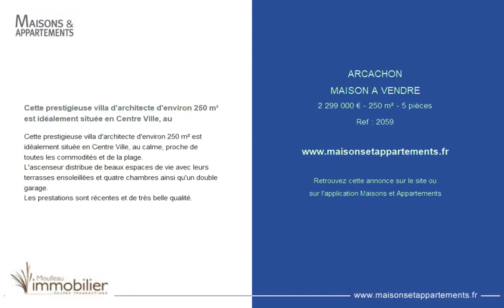ARCACHON - MAISON A VENDRE - 2 299 000 € - 250 m² - 5 pièce(s)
Référence : 2059

Cette prestigieuse villa d'architecte d'environ 250 m² est idéalement située en Centre Ville, au

Cette prestigieuse villa d'architecte d'environ 250 m² est idéalement située en Centre Ville, au calme, proche de toutes les commodités et de la plage.
L'ascenseur distribue de beaux espaces de vie avec leurs terrasses ensoleillées et quatre chambres ainsi qu'un double garage.
Les prestations sont récentes et de très belle qualité.

Cette annonce vous est proposée par l'agence MOULLEAU IMMOBILIER

|2487904|